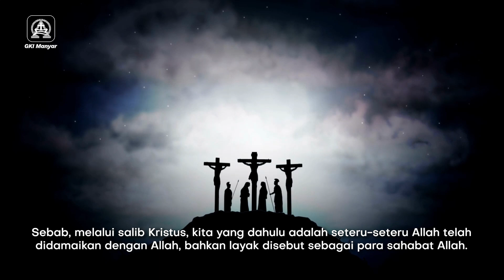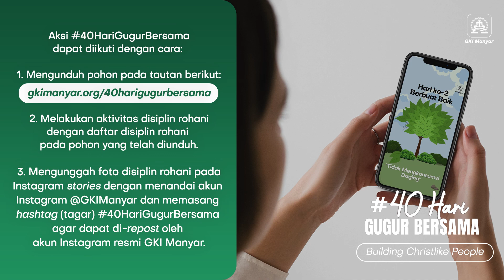Mari Berdisiplin Rohani Dengan Melakukan Aksi